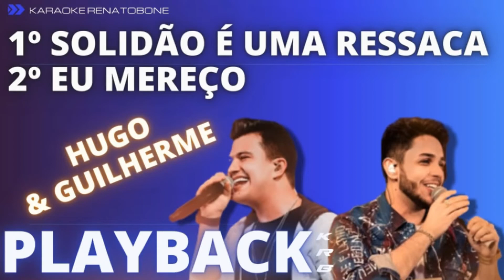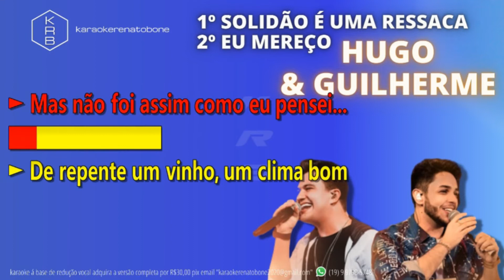SOLIDÃO É UMA RESSACA_EU MEREÇO - HUGO & GUILHERME - PLAYBACK DEMONSTRAÇÃO